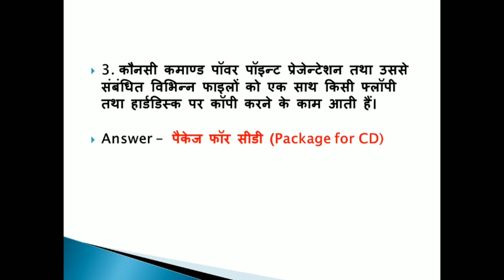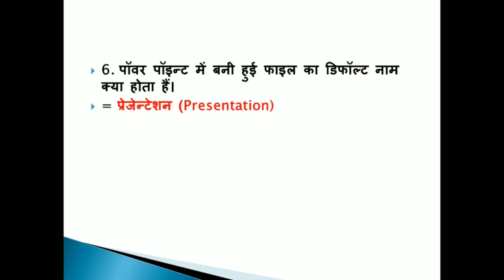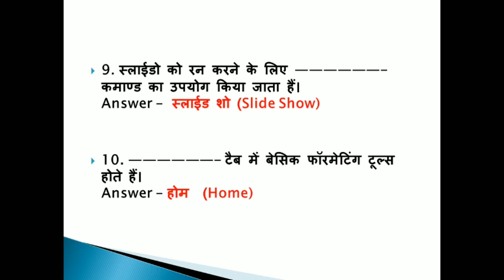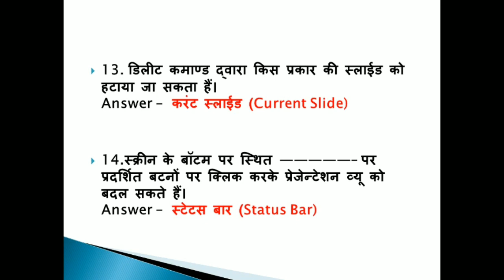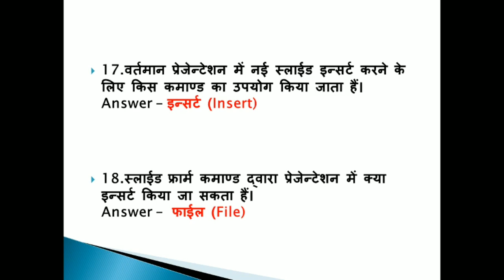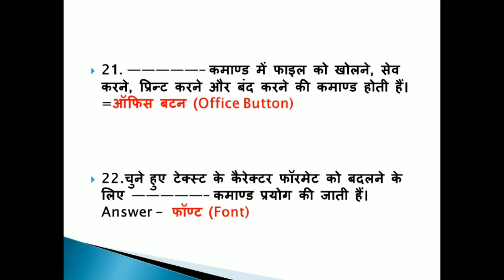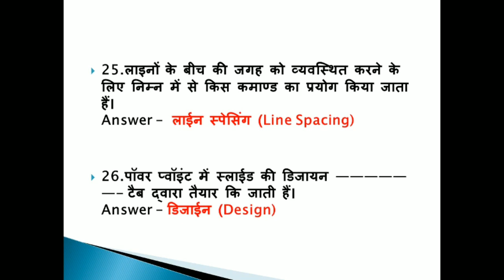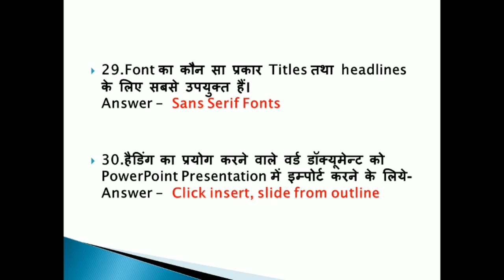UPPCL Computer Questions in Hindi || PART-15 || MS POWERPOINT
इस video में आपको UPPCL TG2 exam, CCC परीक्षा के कंप्यूटर के IMPORTANT QUESTION मिलेंगे जो इस exam के कंप्यूटर के सिलेबस के अनुसार है